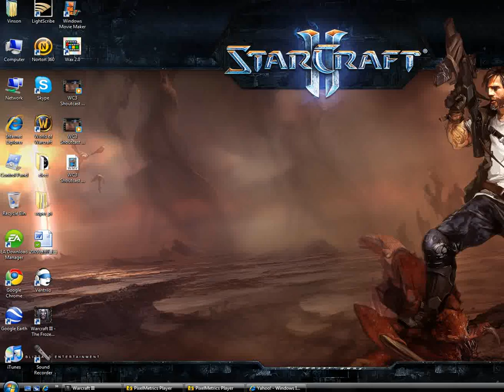WC3 Shoutcast Rojinwook vs go space on TS Human vs Undead 3of4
Human vs Undead on TS -
Unsual Starting heroes changes into a very unsual game with no expansion, few towers in this undead vs human matchup - watch what happens.